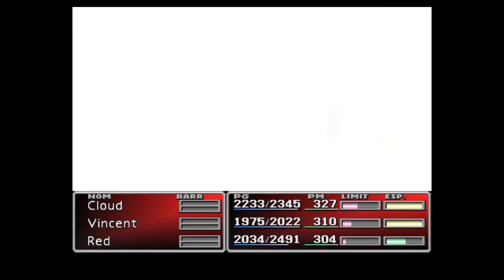final fantasy VII psx guia completa parte 28 LOS SUEÑOS ROTOS DE CID Y YUFFIE LA LADRONA DE MATERIA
Final Fantasy VII sigue la línea argumental independiente de su predecesor mostrándonos en esta ocasión un mundo distópico en el cual su protagonista, un mercenario llamado Cloud Strife, ex-integrante de SOLDADO, se une a un grupo de terrorismo ambiental conocido como AVALANCHA, el cual se enfrenta a los planes de la mega corporación Shin-ra Inc. que se encuentra drenando actualmente la energía del planeta donde se desarrolla el juego para alimentar sus reactores Mako para generar energía menos costosa para sus habitantes, provocando sin saberlo un peligro sin precedentes en el mundo. Conforme la historia progresa, Cloud y sus aliados no solamente tendrán que lidiar con Shin-ra, sino con un viejo conocido del pasado de Cloud, un hombre llamado Sefirot quien no se detendrá ante nada ni nadie para destruir al mundo en una misión de venganza personal.